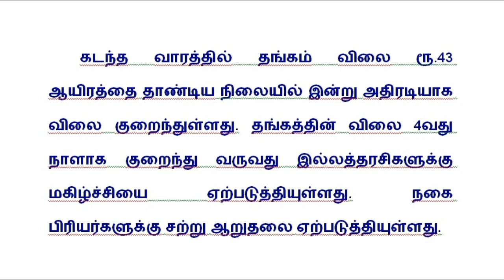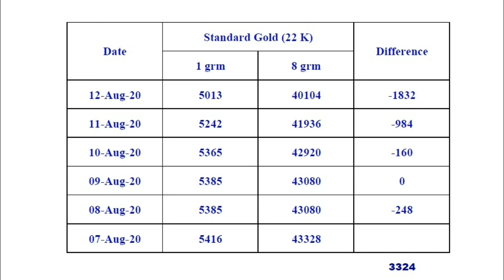அதிரடியாக குறைந்த தங்கம் விலை | Gold Price going Down | One minute Info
Highly Down Gold Price
தங்கம் விலை
தொடர்ந்து சரிவு
குறைந்த தங்கம் விலை
gold price reduced